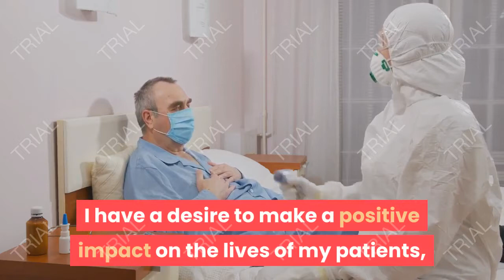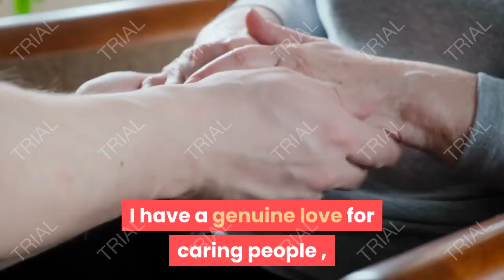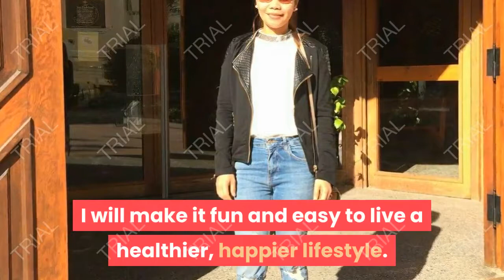My Your Health Matter Channel Tips Introduction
Hi I'm Jenny. By way of introduction I want to speak of why I’m doing a Vlog in the first place. I’m VERY VERY passionate about health, wellness and fitness. I chose nursing as my career path because I have always enjoyed helping people. What I love about nursing, is we provide comfort and security at times when patients and families are vulnerable . Playing an integral role in improving a patient's health and then receiving genuine gratitude from that patient is often the greatest gift I received, that makes me going home happy after my shift. Passing on knowledge to patients and applying what is learned in their own lives provides tremendous satisfaction. I am truly passionate about being health care provider, I have a desire to make a positive impact on the lives of my patients, providing comfort and care to the ill and injured. We nurses are caring and compassionate, and are driven by a desire to help and to make a difference in the lives of others

My Background…..straight off the mark I’ll say I’m a degree qualified,  I started work as a health care provider since i Graduated my BS in Nursing year 2006 upto the present.  I have a genuine love for caring people , and living well but for learning how to and applying the skills I learn into my own life and to others.

I'm a  passionate nurse who wants to pass on what I've learned to others. I really get a kick out of getting results personally and seeing others get results themselves. I get concerned that some people don't know enough of what to do and get misinformed and thus I'm passionate about helping steer people to the right informations/methods for their respective goals and hopefully see them achieve health, wellness and fitness and general happiness. I believe every human being can achieve anything they put their mind to!!

My Channel Health Care Tips- aims to provide  with  promoting the health and wellbeing of individuals, families and the community. I create my own videos and do share useful information, home remedies and natural treatments for your health problems. I do not intend to treat or cure any disease. All content given in my videos is for information use. In this Vlog I will try to provide information about Health Tips. Awareness of health to lead a healthy life, so here you will find Health tips about Diabetes and other Medical and Surgical Diseases, healthy food, healthy habits, Best Health Tips & solutions For Eye, Pregnancy , Best health Tips, Diet Tips & Healthy Recipes, Amazing Benefits of Fruits, Best Skin Care Tips, Best Tips & Solutions For Hair Loss and a lot more.

In this channel I talk about health issues such as care for elderly, vulnerable people and more. Follow this channel to find out Home remedies, tips, treatment and much more. Yes that includes working out and eating healthy but also includes having a healthy mind - for which I believe exercise and nutrition are key ingredients to achieving a healthy mind. So I’ve decided to start vloging on Health, Wellness and Fitness.

Health Care Tips is for health and wellness advice. I will make it fun and easy to live a healthier, happier lifestyle.